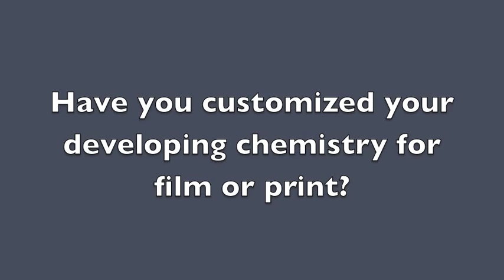An Evening With David Plowden - Full Video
The Museum of Contemporary Photography at Columbia College Chicago and the Columbia College Chicago Library present  An Evening with David Plowden, in conversation with Natasha Egan, Director of the MoCP.

David Plowden's work spans over fifty years.  He has authored more than twenty photography books, including The American Barn, Vanishing Point: Fifty Years of Photography and Requiem for Steam. Plowden's photographs can be found in the permanent collections of the Art Institute of Chicago, the Beinecke Library at Yale University, the Center for Creative Photography, the Library of Congress, and the Smithsonian Institution.